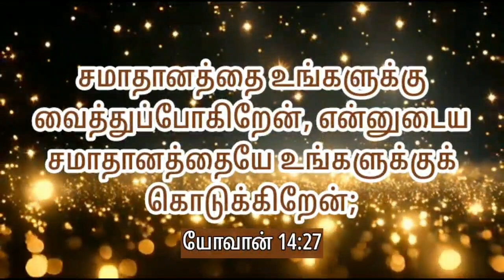7 September 2024